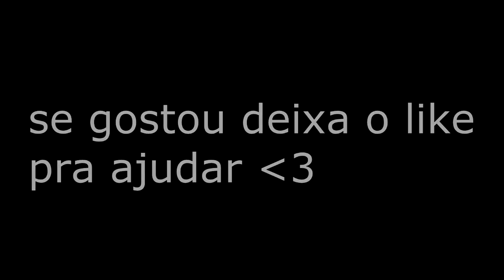Minhas Melhores Jogadas No Skywars -Hypixel-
obrigado S2

ajude o canal com uma doação qualquer quantia :D

Ip do servidor:hypixel.net

skype:_ToideBR